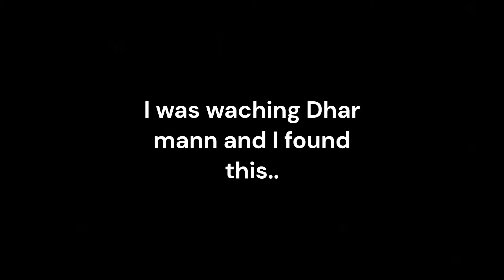You made a mistake!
this is no joke